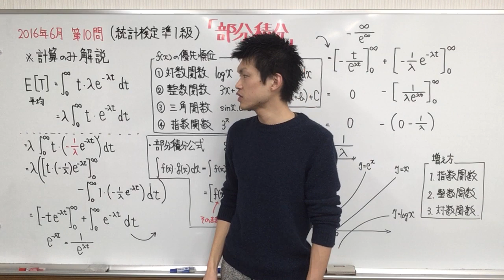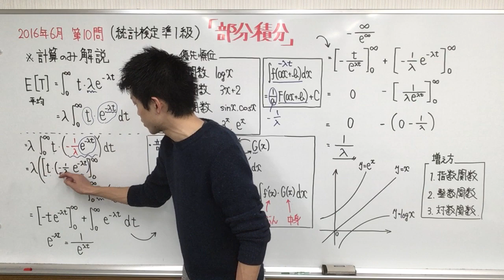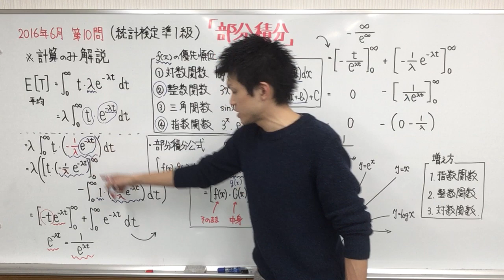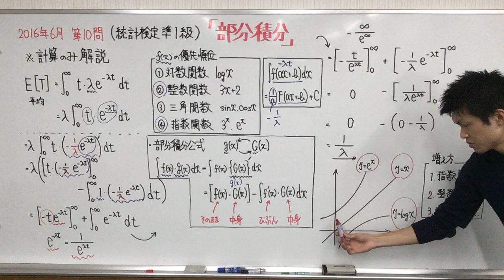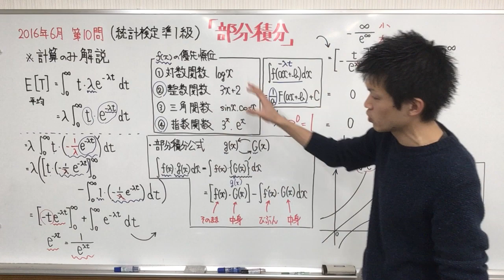部分積分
【独学者のための統計検定®準１級解説講義】